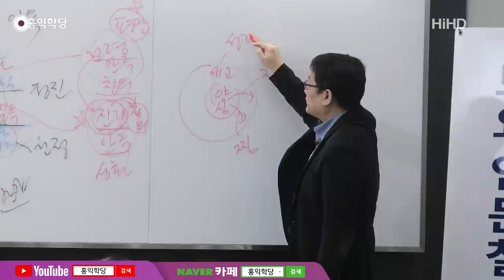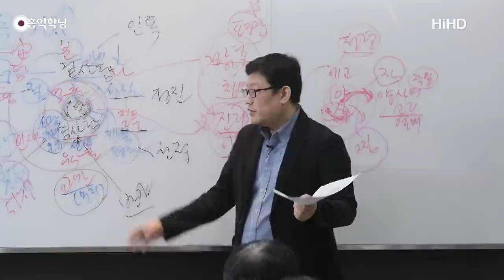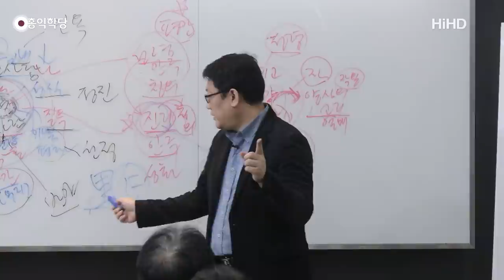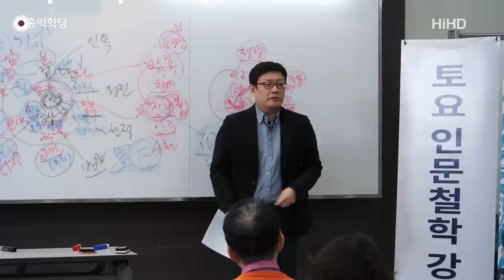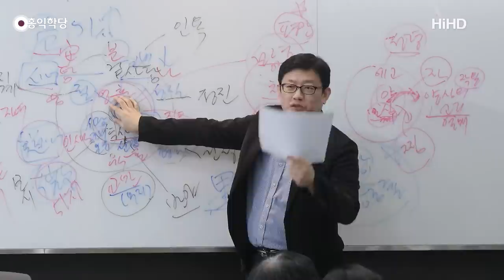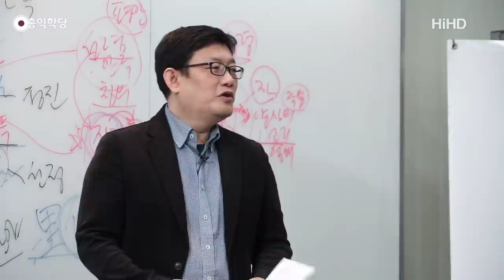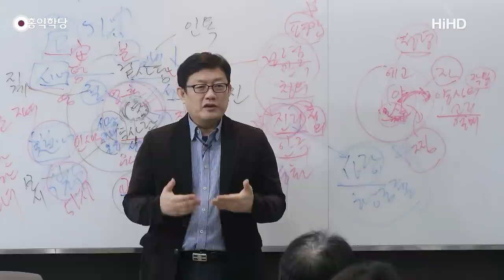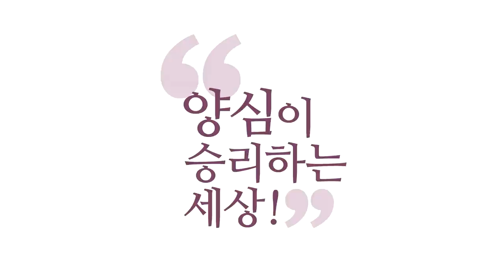[홍익학당] 윤홍식의 성령과 구원 강의 29강 : 성령을 통해 '속사람'을 강건하게 하라!